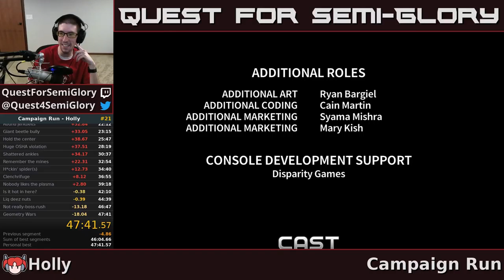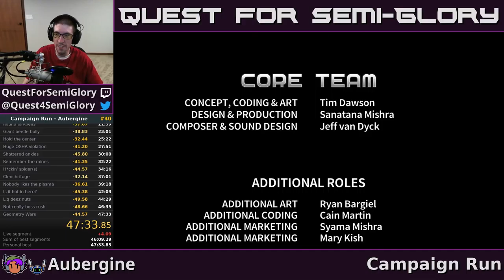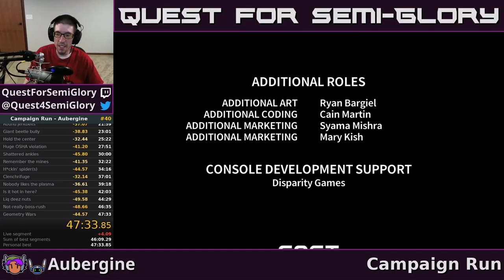Quest for Semi-Practice - Assault Android Cactus Speedruns, Session 86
A minute from completing ID with the Nut.  We will get there.